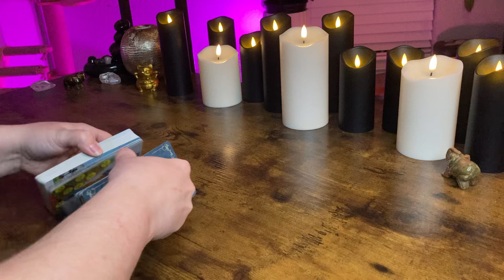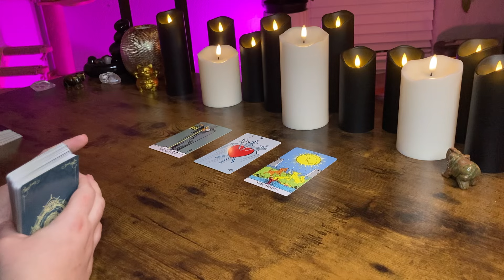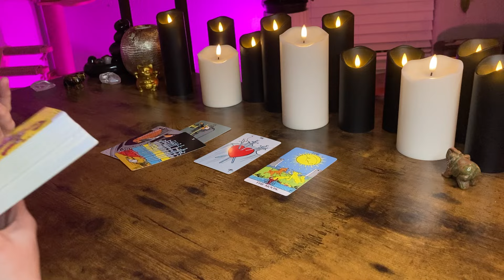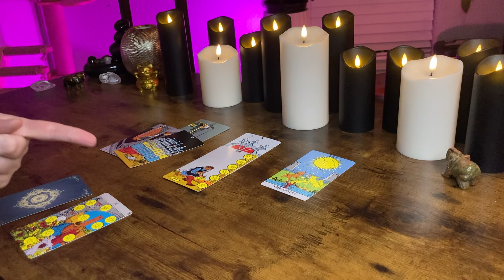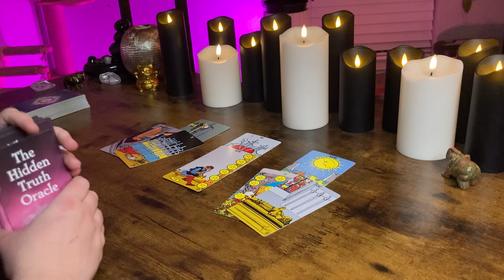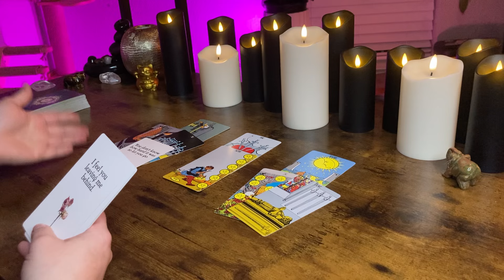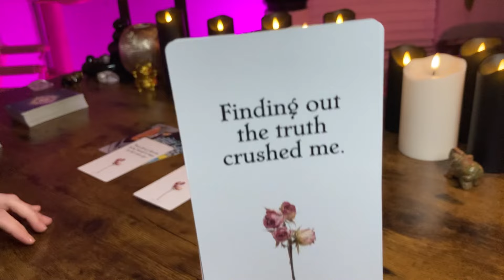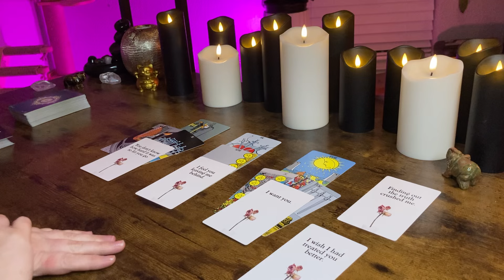SCORPIO - This is what they are HIDING from You! 😲🤫 BONUS March 2024 Tarot